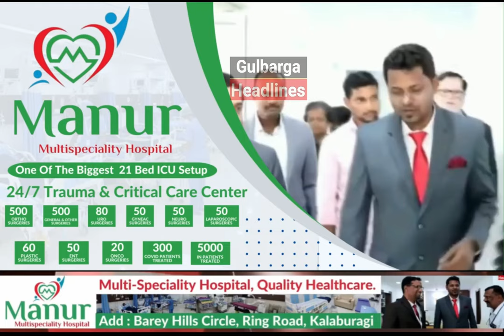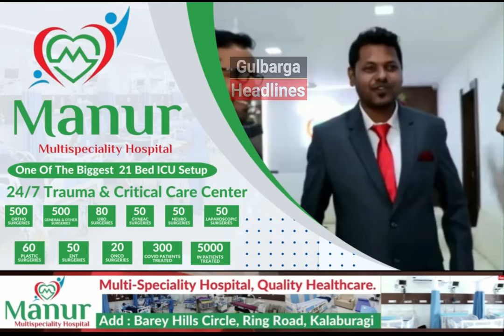CPIM members protested at Timmapuri Circle against the suspension of 146 MPs by the Central Govt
Gulbarga CPIM members protested at Timmapuri Circle against the Central Government Action of 146 MPs who were suspended in Parliament